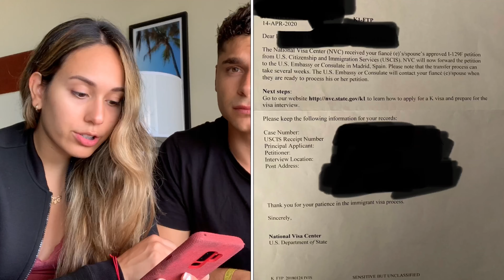Fiancé K1 VISA update: Long Distance Relationships *EMOTIONAL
First of all so sorry for the background noise, Hello everyone,  as you can see from the title this video is about the Fiance K 1 Visa, my Fiance and i have been in a long distance relationship for a little over four years now. We got engaged June of 2019, and had planned to get married August 2 of 2020. We started his visa process in November, everything was going smoothly until COVID hit, Watch this video if you want to be a little more informed on how the visa process is during these times. I have inserted pictures of what the notifications say and look like when you are in this process.